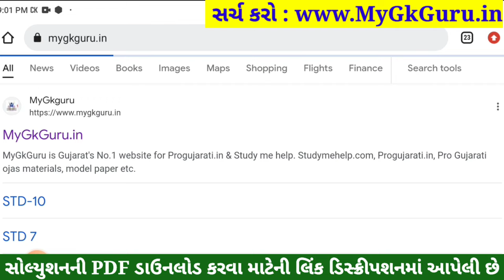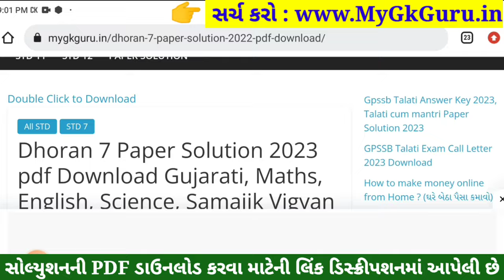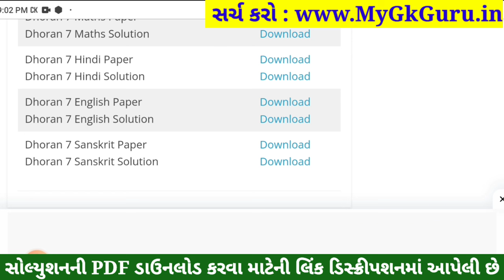Dhoran 7 Sanskrit Paper Solution 2023 STD 7, Std 7 Sanskrit Paper Solution 2023 80 Marks, 4 November